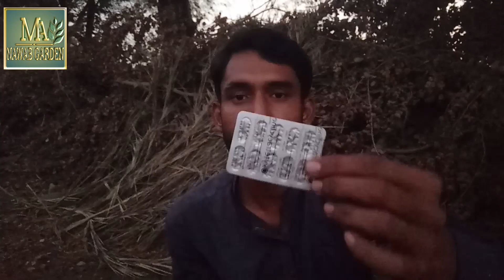how to treat hen diseases | Bemar murgi ka elaj | Rani khet disease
Assalam-o-Alaikum My name is Muzammil Ali. The purpose of creating this channel is to spread love for animals and plants to make this world beautiful.

How to treat hen disease
Hen diseases treatment
Hen diseases in urdu
hen diseases in urdu and English
How to treat hen diseases
Hen diseases symptom and treatment
Murgi ka elaj
Bemar murgio ka elaj kasy kary
Bemar murgio ka ilaj kasy karen
How to treat rani khet in hens
Treat rani khet dieases
Rani khet disease symptoms
Susat murgi ka elaj
Bemar murgi ka elaj
Murgi sabaz poty kary to kya kren
Green potty treament
Murga ka pota band ho jay to kya kren
Murgi ka pota band ho jay to kya kren
Murgi k galy se awaz ay to kya kren
Murgi ki bemariya or elaj
Murgi ki bemaria or elaj
Hen diseases symptom causes and treatment
My Hen Lays First Egg | Pets Vlogs | Village Lifestyle Vlogs
Symptoms of layer hen
Hen laying egg
My hen lays first egg
My first egg
My hen first egg
My hen first egg laying
My hen laying an egg
Hen laying an egg
Hen laying an egg wow
Hen first egg
آپکو کیسے پتہ چلے گا کہ آپ کی مرغیاں انڈے دینے والی ہے
Symptoms of layer hens
Baba mehnga gujjar
Shehr mein dihat

CHANNEL LINES:

Eat Healthy Live Healthy
Green Land Safe Land
Grow organic Eat organic

IMPORTANT NOTICE:

There is no copyright infringement intended for the sound ,pictures and video in my video.All material is used in this video is created by myself so if anyone have any issue regarding my video so contact me i will solve it instantly Thank you.